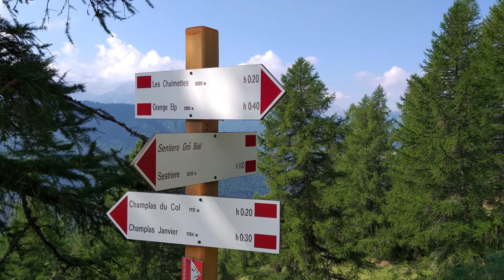I Sentieri Balcone di Sestriere